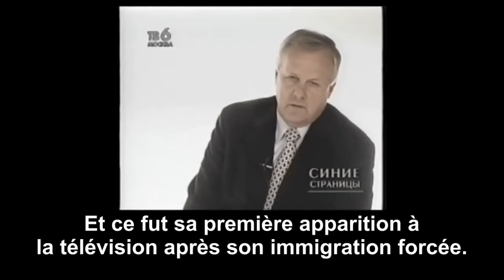Ne touchez pas à Sobtchak !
Cet article a pour but de faire connaître aux Biarrots et à Madame la conseillère municipale Eléna Kutuzova Bidegain, si vraiment elle l’ignorait, qui est Alexey Luzhnikov, personnage qu’elle a introduit à la municipalité de Biarritz.
Ce fut le premier oukase de Vladimir Poutine devenu président de Russie. S’intéresser à Anatoly Sobtchak signifie fouiner dans le passé mafieux pétersbourgeois de Vladimir Poutine.
Anatoly Sobtchak était professeur d’université et curateur au KGB de son élève Vladimir Poutine. L’étudiant Poutine était un « Sek-Sot » (collaborateur secret). Il dénonçait ses camarades dissidents aux secrets des services secrets intérieurs russes.
En 1991,  le couple KGB-iste « Sobtchak – Poutine » sera élu à la tête de la municipalité de Leningrad qui retrouvera son nom Saint-Pétersbourg. La hiérarchique tchékiste sera toutefois respectée : le professeur Sobtchak deviendra maire, son étudiant Poutine, maire adjoint aux relations extérieures.
À Saint-Pétersbourg, l’officier du KGB, Poutine s’est entouré de collaborateurs secrets qui lui seront fidèles. Un véritable KGB, dans le KGB : celui de Poutine à Saint-Pétersbourg qui finira par s'imposer dans la capitale, à Moscou, tout d’abord à Lubyanka, puis au Kremlin.  La trahison est punie de mort.
Nous étions entre deux événements majeurs qui seront décisifs : 1989, la chute du mur de Berlin et en décembre 1991, la dislocation de l’URSS. Les Tchéckistes étaient sur leurs dents. Poutine confira à Alexey Luzhnikov la première visite d’Anatoly Sobtchak à Paris. La venue du maire de la deuxième ville russe était un événement international majeur. Elle a été organisée par Vladimir Poutine et son homme de confiance Alexey Luzhnikov. Cette confidence est faite par Alexey Luzhnikov lui-même en russe à André Goultsev dans sa villa Luagora à Anglet.
En 1996, Sobtchak et Poutine en fin de mandat ont été battus aux élections municipales suivantes. Ils en avaient vraiment trop fait. Les deux hommes devaient se planquer rapidement, car des enquêtes judiciaires les visant étaient en cours. Le KGB, devenu FSB, ne contrôlait pas alors la police et la justice qui jouissaient encore d’une indépendance.
Poutine fut embauché par l’administration présidentielle à Moscou. Désormais, elle le protégera et assurera sa promotion jusqu’au poste de président par intérim de Russie. Par oukase, Poutine gravira les postes de directeur du FSB, secrétaire du Conseil de sécurité de Russie, Premier ministre et président par intérim.
En cette même année 1996, Sobtchak réussira à fuir la justice russe grâce à un malaise cardiaque et à un mystérieux vol en jet privé, organisé par Poutine, qui le transportera en France, où il a été reçu par André Goultsev, l’invité d’Alexey Luzhnikov à la villa Luagora d’Anglet.
Résumons : Alexey Luzhnikov était l’homme de confiance de Poutine à Saint-Pétersbourg et Andrey Goultsev, celui de son chef Anatoly Sobtchak en France. Tous deux travaillaient pour la même compagnie : les services secrets russes des années 90. L’enregistrement de cette vidéo, à Anglet, où ces deux hommes se sont retrouvés, nous apprend vraiment beaucoup de choses.
Août 1999, l’opération « hériter » est déclenchée par les services secrets russes. Il s’agissait de remplacer le sénile Boris Eltsine par un des leurs : Vladimir Poutine. Un émissaire de la « famille » en la personne de Boris Berezovsky viendra chercher à Biarritz Vladimir Poutine en villégiature à Biarritz et le ramènera à Moscou.
Anatoly Sobtchak  fut averti qu'une protection présidentielle le protégeait désormais avant l'heure. Début septembre 1999, Sobtchak   rentrera en Russie. Le 13 septembre 1999, il répondra aux questions posées par le  collaborateur de Poutine : Alexey Luzhnikov. Diffusée à TV6, aucune de celles-ci ne fâchera Anatoly Sobtchak et Vladimir Poutine. Elles ne répondront pas aux interrogations que se posaient les Pétersbourgeois sur le passé mafieux des années 1990 qui ont ensanglanté et pillé leur ville.
Mais, l’ordre tchékiste était inversé : Vladimir Poutine, candidat des services secrets russes  à la présidentielle, devenait le supérieur de son ancien professeur Anatoly Sobtchak. Il le désignera représentant pour la région Nord-Ouest de Russie.